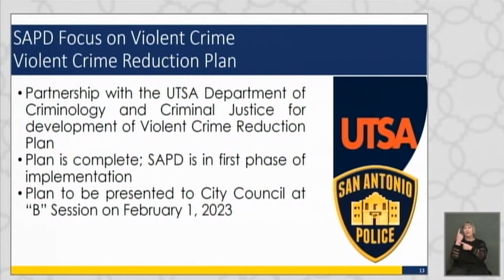Crime on the rise in San Antonio, especially murders and property theft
SAPD Chief William McManus presented trends to city leaders, and shared how law enforcement is trying to turn things around.